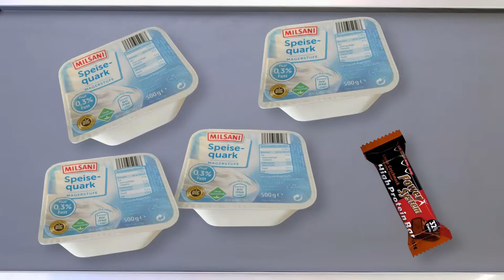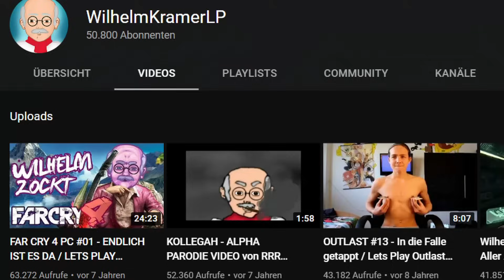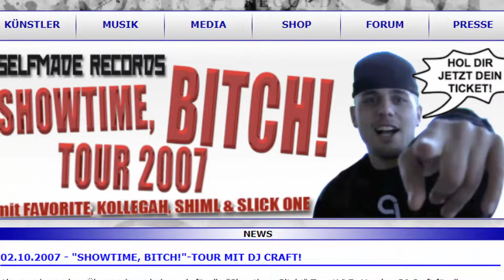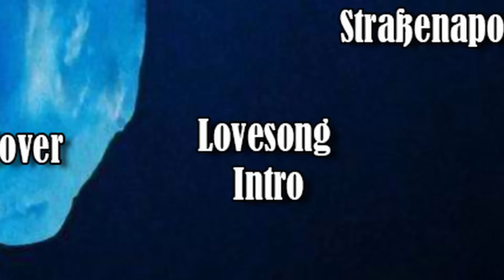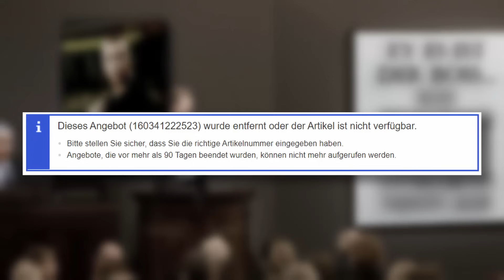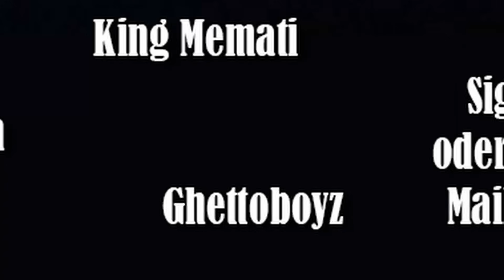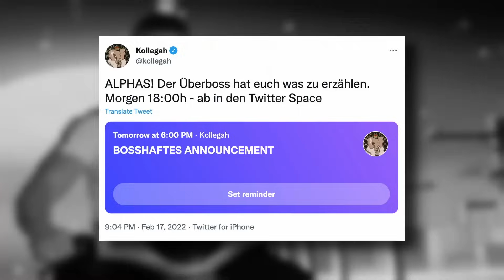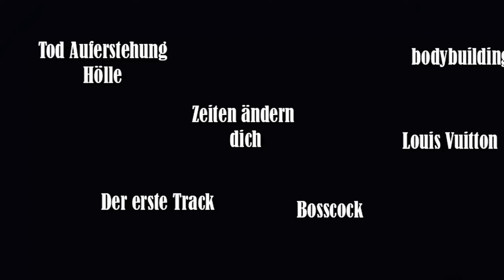Wie tief geht der Kollegah Eisberg?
Der Kollegah Eisberg. Eine sehr verstörende Sammlung an Mythen, Sagen, Geschichten und unbekannten Fakten über Kollegahs Werdegang & Legacy.

Danke an die Twitter User Magerroh und Pfanddiego fürs aushelfen bei der Recherche!